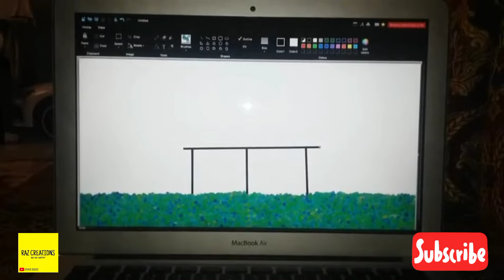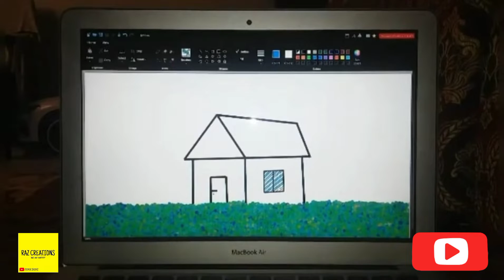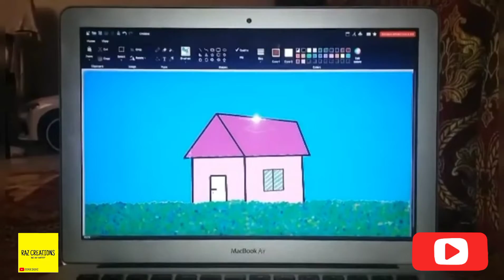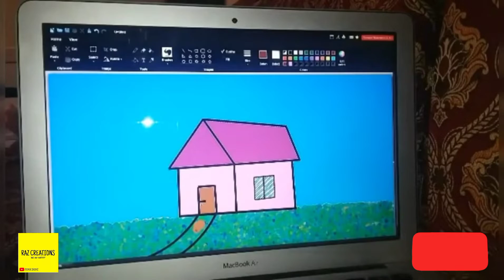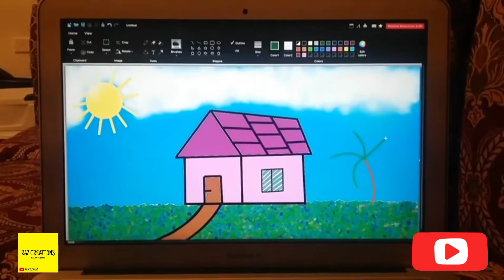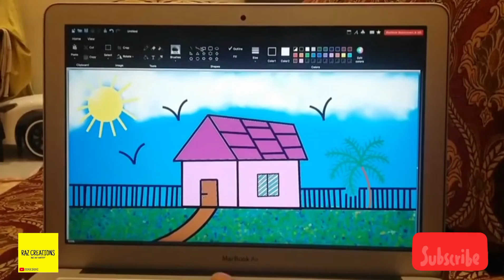Digital Drawing | House, Tree, Sun | RAZ CREATIONS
Suggest your ideas in comment box, will try to do in next video 🥰

RAZ CREATIONS